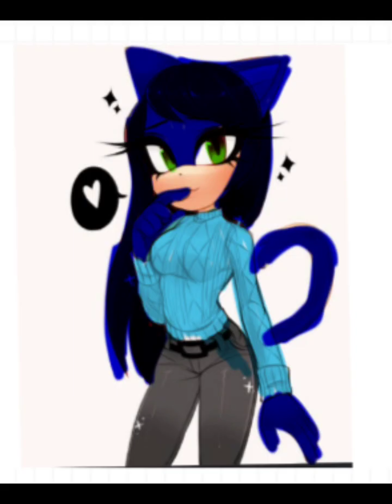mephilver versión vaselina cap 3